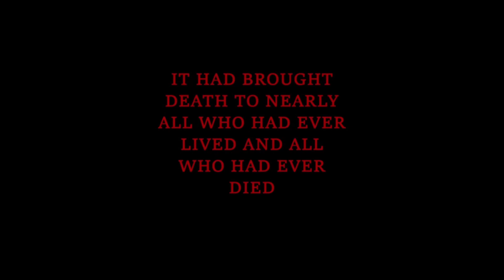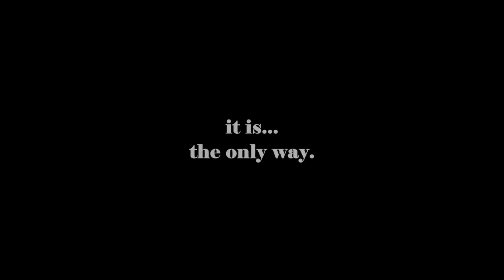Eternal Reckoning | Demo Gameplay | Excellent cutscenes, and satisfying boss battles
I found this demo to be a little rough around the edges, i.e. the audio gets far too high during cutscenes, screen shake is a bit overboard, but otherwise it's a very solid platformer that I had a good time with.